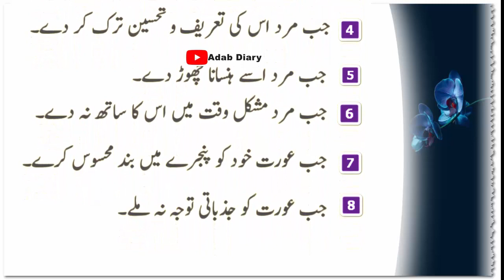8 wojohat aurat ki mohabbat ko khatm kar dete hai Adab Diary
8 wojohat aurat ki mohabbat ko khatm kar dete hai Adab Diary